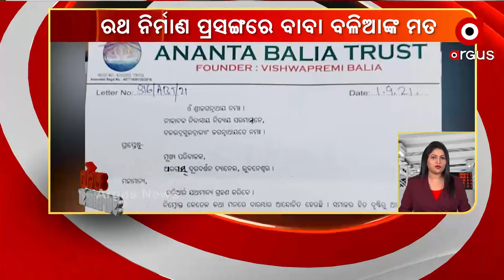ARGUS SUPERFAST 8 AM